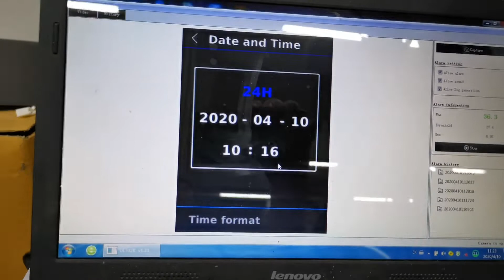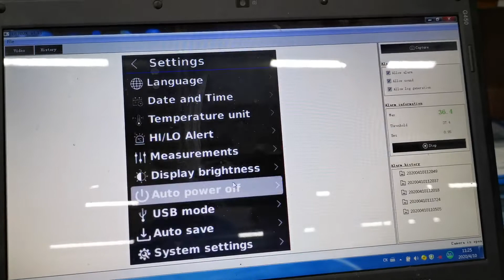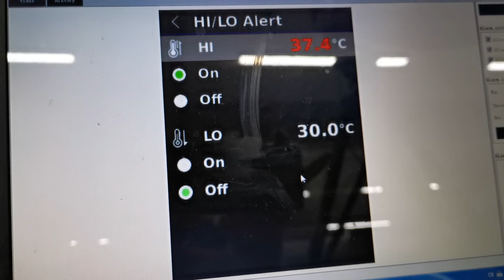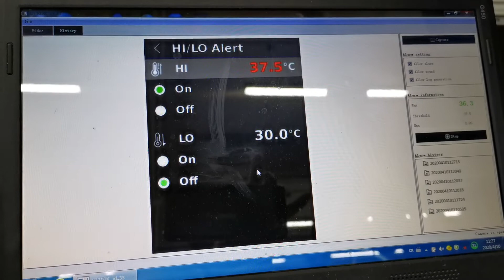กล้องวัดไข้ใจ CMU202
เครื่องวัดไข้ราคาเป็นมิตรมาแล้วครับ